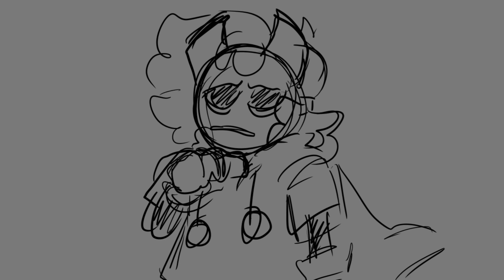The Main Character || Underhero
Will Wood Underhero moment